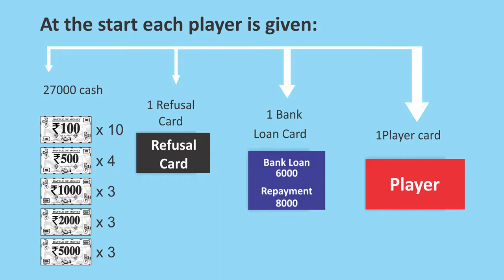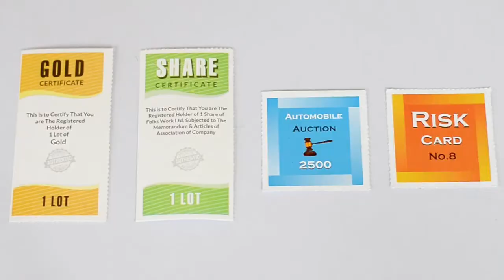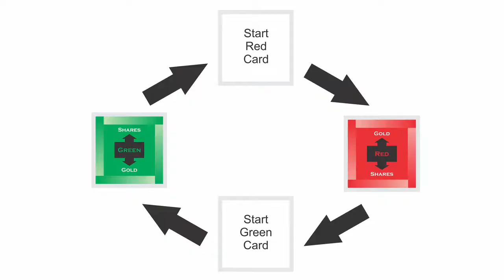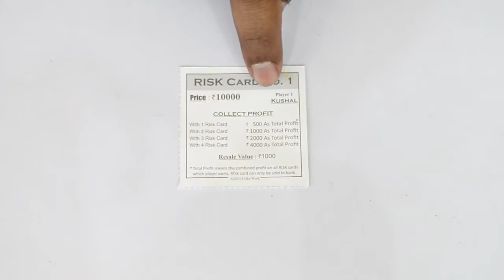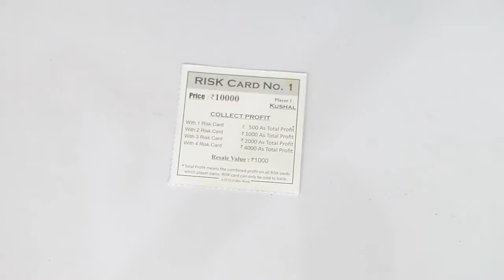BATTLE OF MONEY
Battle of money is an investment game. It deals with various forms of investment like gold,shares,business cards and risk cards. @naivrindia